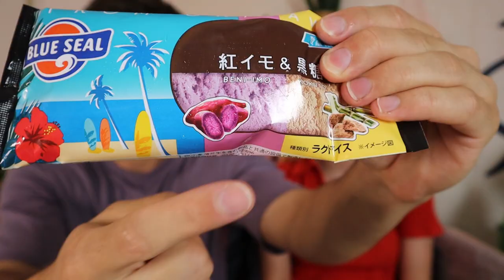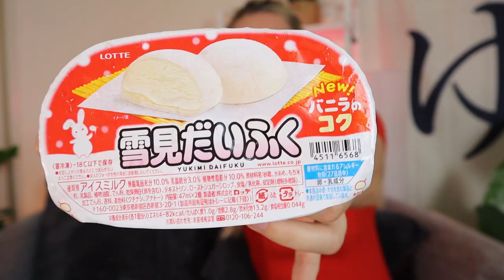Trying Japanese convenience store ice creams (beans, mochi, sweet potato flavours and more!)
In this video we’re trying Japanese Convenience Store Ice creams, ice lollies and iced treats! All these ice creams can be found at your local Japanese convenience store: Japanese 7-Eleven, Japanese Lawson and Japanese Family Mart. A great way to beat the heat of Japanese summer, these Japanese frozen treats are all super affordable at around 100-300 yen! We tried some strange ice cream flavours like red bean, mochi, sweet potato and more!

WATCH OUR PREVIOUS VIDEOS:
- COOL Japanese products to beat the heat || How to stay cool in Japanese summer
- Ninjas at Japan's BEST Tourist Attraction || Himeji Castle Japan Travel Vlog

WHO WE BE:

Hi we’re Theo and Ashley, a British couple who decided to pack up and move to Japan 🇯🇵 We spent a year living in the countryside of the northern prefecture of Hokkaido before moving to Kobe City! We’re documenting our time in Japan by making videos about things we find interesting, without being too serious.